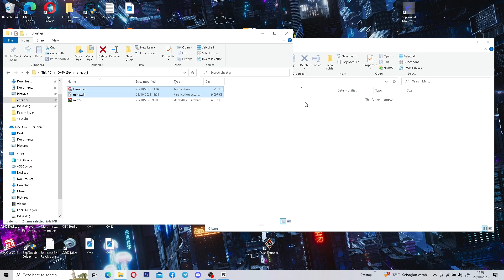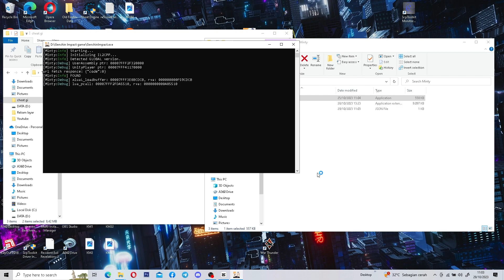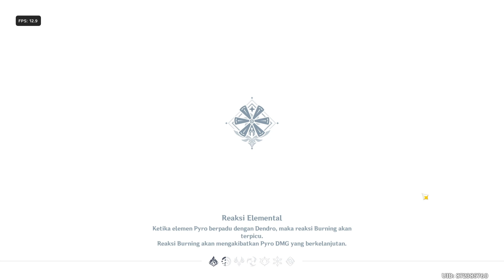NEW UPDATE CARA PASANG CHEAT GENSHIN IMPACT 4.2 // PC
cheat menu game Genshin impact 4.1 untuk pc ini dia cara instalasinya cukup mudah dan gak membinggungkan kalo masih binggung tanya aja di kolom komentar

untuk instalasi nonaktifkan dulu anti virusnya
 link terbarunya di video

Pc only
Link download Minty terbaru :